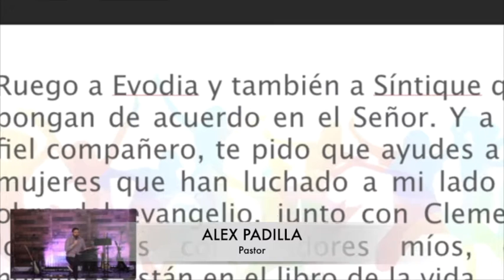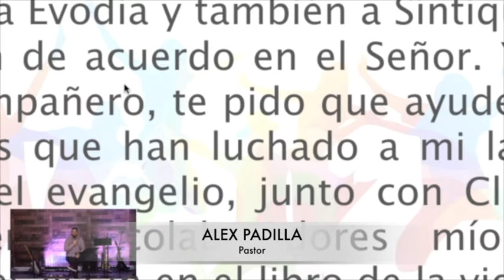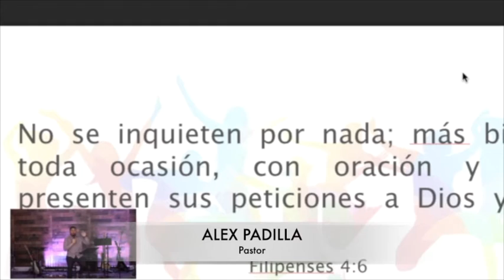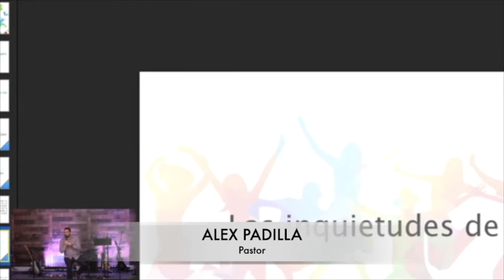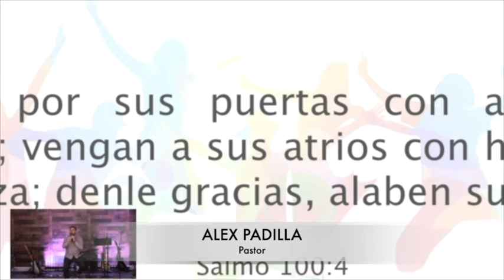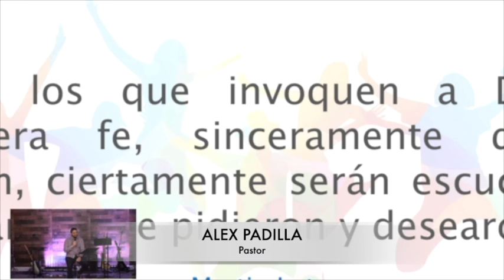Experimentando a Dios en todo tiempo parte 7